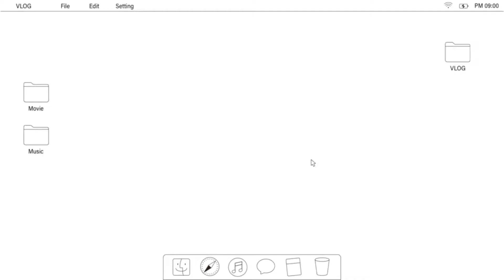WOMEN EMPOWERMENT POSTER || WOMEN'S DAY